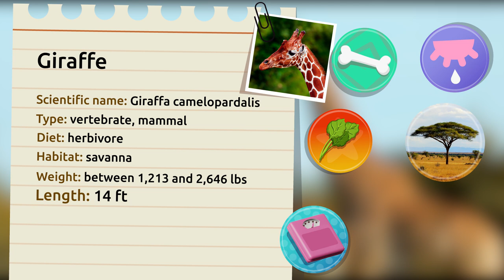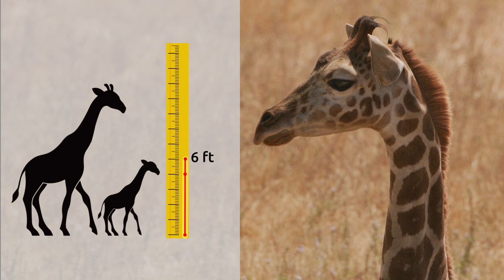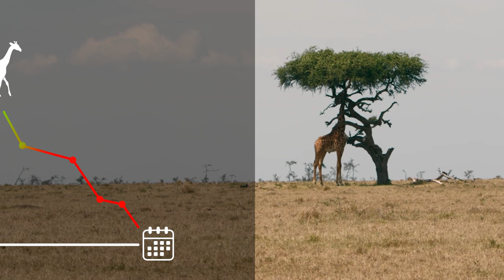Giraffe 🦒 Animals for kids 🌳 Episode 7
Educational video for children to learn some characteristics and fun facts about giraffes. Giraffes are vertebrate and herbivorous animals, they feed on the leaves of the trees that they find in their habitat. They are the tallest land mammals in the world. Did you know that the smallest giraffes weigh 1213 lb and the largest can weigh up to 2646 lb?

This video is a very useful and interesting resource for children to learn interesting facts about giraffes, including where they live and what they feed on.  It is an excellent video for early childhood education.

If you like our videos, download Smile and Learn now. You’ll discover thousands of activities for children aged 3 to 12 yeards, all designed by educators. We have hundreds of games, interactive stories and videos in five languages: English, Spanish, Portuguese, Italian, Turkish and French. Try a month for free and start the adventure!